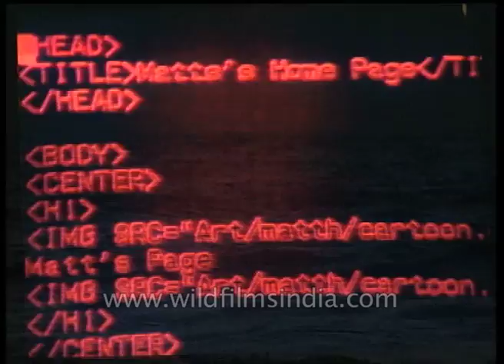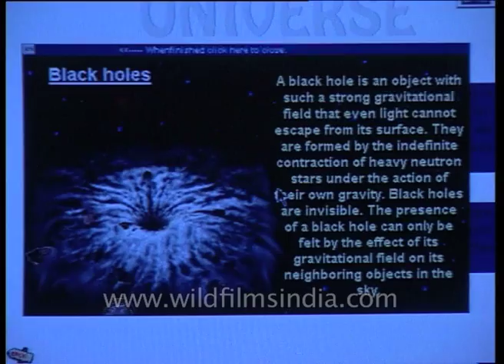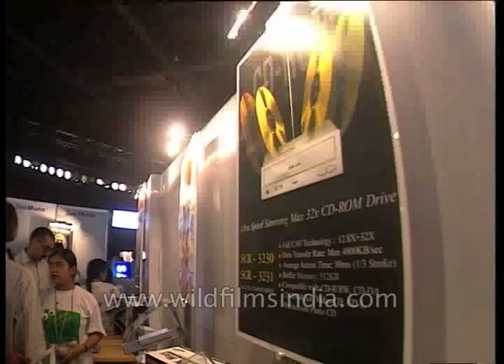The shift in learning from textbooks to computers | CD-ROM educational system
Revolutionising education and learning in India with the coming of silicon chip followed by CD-ROMs. The education system and learning process have taken a turn away from heavy textbooks and classrooms with CD-ROMs. Educational CDs have introduced a learning experience that involves sounds and colour and movement. This has created a one on one learning with a more efficient and exciting format of learning. The introduction of learning in CD-ROMs with life to every information has created a platform for passing knowledge and learning for every level of learning capacity.